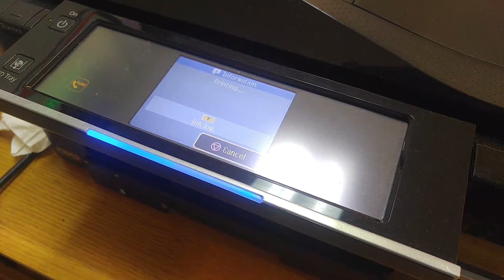Canon artisan 835